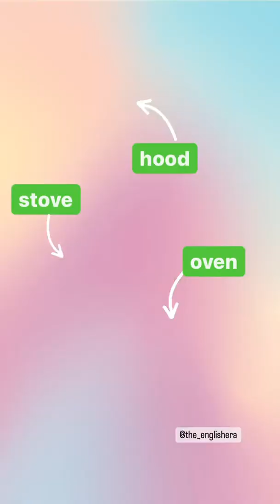Home Appliances ENGLISH Vocabulary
☝ TAP "CC" FOR TURKISH OR ENGLISH SUBTITLES. (^_^)